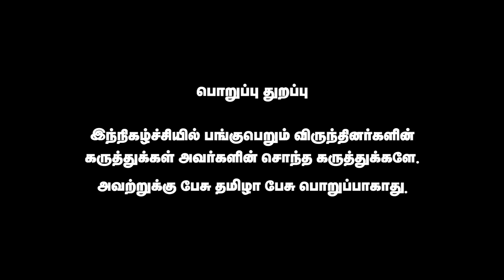கோவிலை புனரமைத்தேன் புழலில் அடைத்தார்கள் | இளைய பாரதம் | கார்த்திக் கோபிநாத் | Pesu Tamizha Pesu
நம் செய்தி இணையதளத்தை பின்தொடருங்கள்.
Account name : Dhrona Media
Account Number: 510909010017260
Branch : Chennai chitlapakkam
Bank: City Union Bank
IFSC code: CIUB0000295